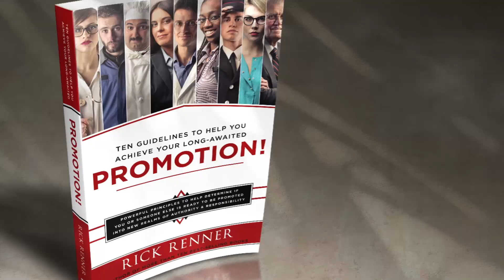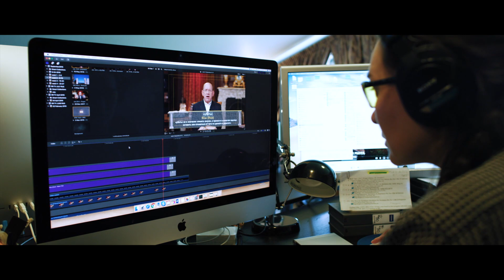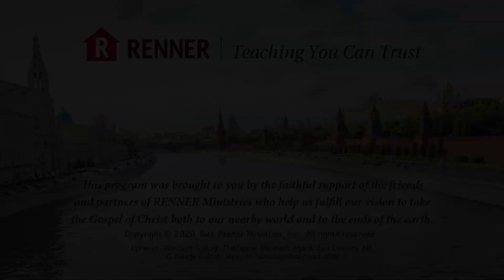What Does 'RULE WELL HIS OWN HOME' Mean?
What kind of houses and homelife does God expect leaders to have? Join Rick Renner as he discusses this delicate subject today. To order the series and book offers click SHOW MORE.

In this five-part series, you’ll learn the most important qualities needed to be used by God, how to possess these qualities, and how to get from where you are now to the place where He wants you to be.

To be a leader, you don’t have to be perfect, but you must be willing to grow! In this book, Rick answers the hard questions about the often-misunderstood subject of leadership, and how you can develop the critical character traits you need to get a Promotion!